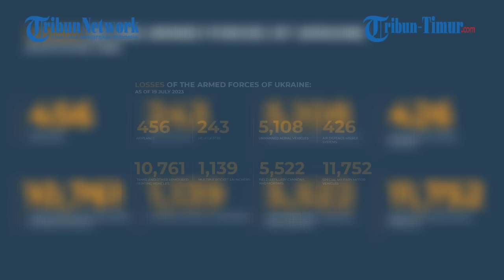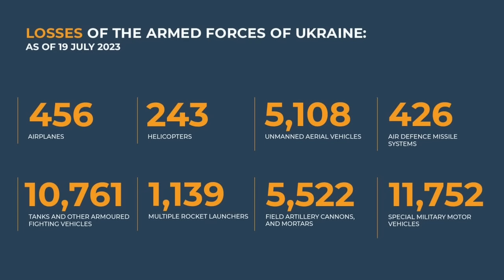Momen Awak Tank Rusia Menangkan Pertempuran Lawan Tank Ukraina, Tembakan Tepat Sasaran!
Akibat tembakan tepat sasaran, tank Ukraina dibuat meledak dan hancur.

Rekamannya beredar di Telegram pada Kamis, 20 Juli 2023.

Namun tanggal pasti rekaman penyerangan ini diambil tidak dirincikan. Termasuk lokasi pertempuran antar tank.

Dalam keterangan unggahan disebutkan awak tank Rusia memenangkan pertempuran melawan tanker Ukraina.

Atas serangan tersebut, personel Ukraina yang berada di dalam tank dikabarkan tewas.

Selain itu,  belakangan ini Pemerintah Rusia juga mengklaim pasukannya berhasil merebut sejumlah tank tempur Leopard Jerman dan kendaraan tempur infanteri Bradley Amerika Serikat (AS) dalam pertempuran di Ukraina.

Otoritas Kiev sebelumnya menyerukan kepada sekutu-sekutunya di Barat untuk mengirimkan berbagai peralatan militer modern demi membantu pasukan Ukraina merebut kembali sebagian besar wilayahnya yang diduduki pasukan Rusia.

Editro video: Iwan
Narator: Ririn